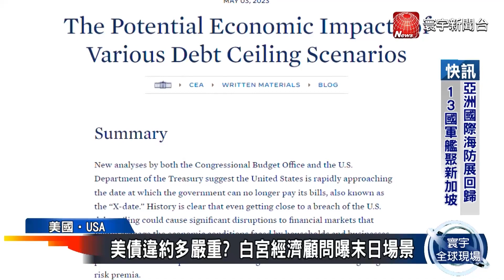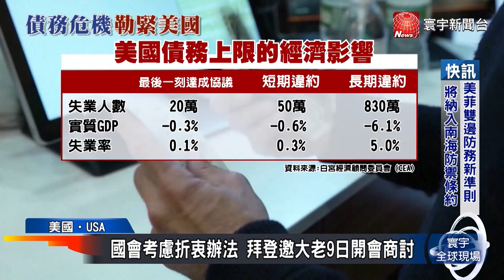美債6.1違約大限快到 數百萬人恐失業.美股大跳水｜寰宇新聞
美國債務危機越來越嚴重，兩黨都不想要讓步，但違約期限卻持續逼近。財政部長葉倫近日提出警告，美國最快6月1日就會債務違約，白宮經濟顧問委員會發表分析報告，指出要是真的違約恐怕將導致數百萬人失業，GDP大幅下滑6個百分點，股市也將跳水超過4成，將會是比美國銀行倒閉更嚴重的「末日場景」。